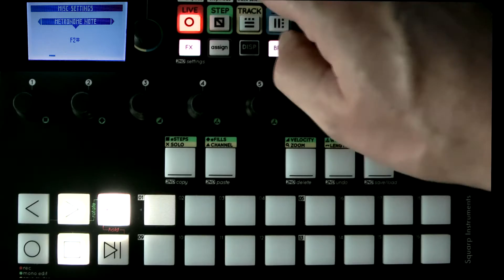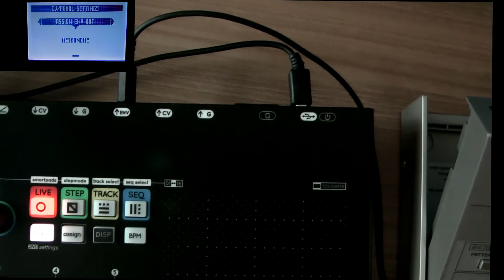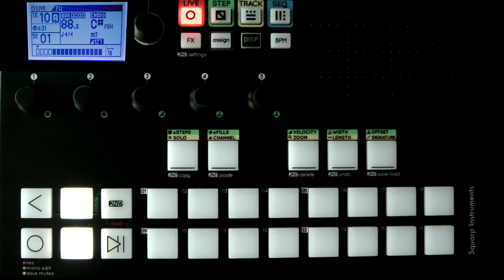Squarp Pyramid Using envelope out as sync/metronome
A short tutorial showing how to use a new Pyramid Sequencer update Feature. Using the envelope out as a metronome or even as sync trigger.